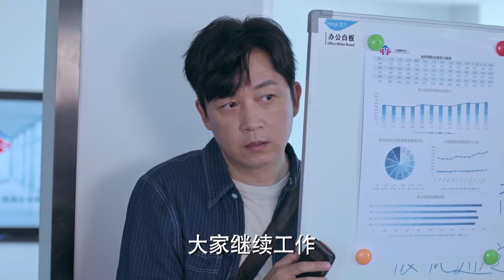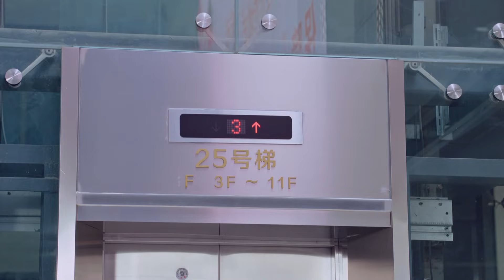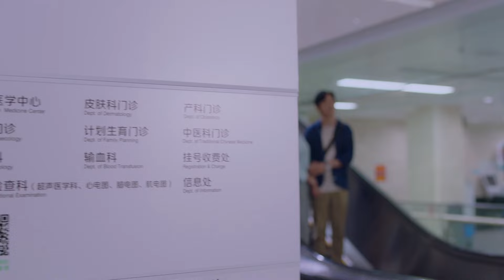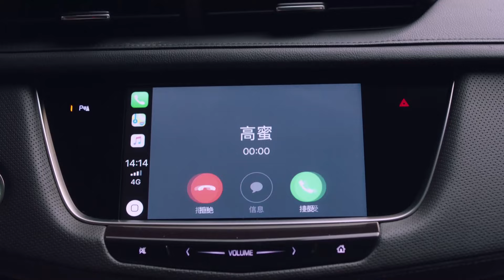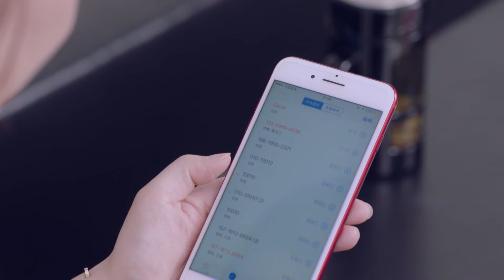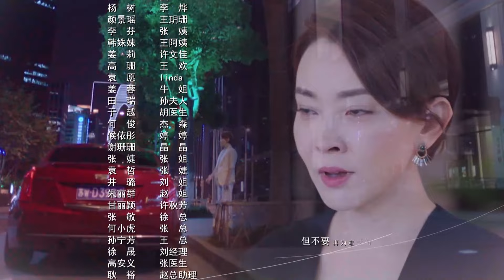都市情感剧 | 《逆流而上的你》05：潘粤明马丽组建幸福小家庭🤗，无奈失业破产又怀孕，看他们如何逆流而上，打脸逆袭👩🏻‍❤️‍👨🏻（《白夜追凶》主演潘粤明 《夏洛特烦恼》主演马丽 ）💕超级经典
都市情感剧 | 《逆流而上的你》：潘粤明马丽组建幸福小家庭🤗，无奈失业破产又怀孕，看他们如何逆流而上，打脸逆袭👩🏻‍❤️‍👨🏻（《白夜追凶》主演潘粤明 《夏洛特烦恼》主演马丽 ）💕超级经典